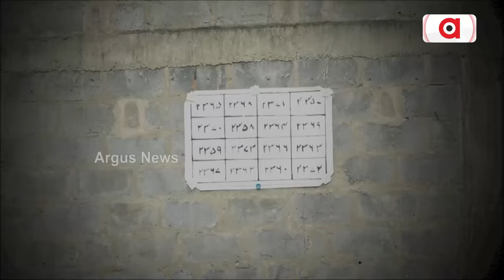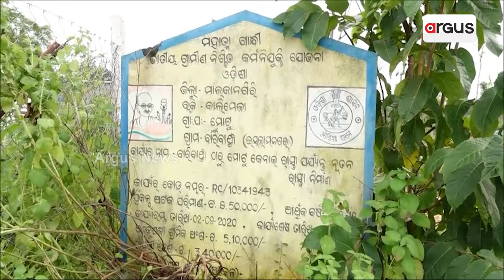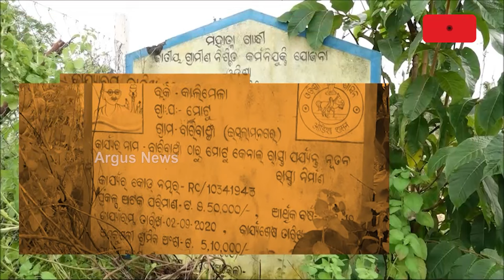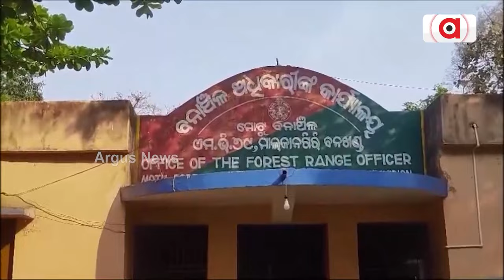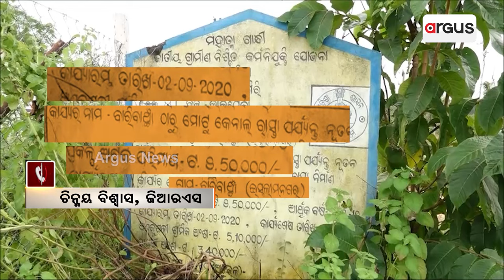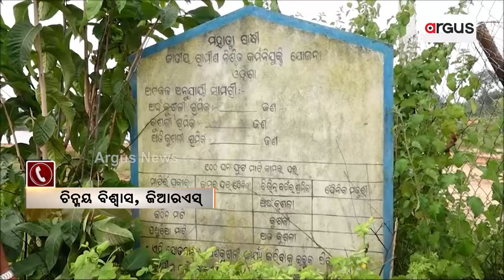ଲ୍ୟାଣ୍ଡ ଜିହାଦରୁ ଲଭ୍‌ ଜିହାଦ୍‌ || Land Jihad Love Jihad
ସାମ୍ନାକୁ ଆସୁଛି ମାସୁମ ଖାନର ଜାଲିମ କାମର ନୂଆ ନୂଆ ଖିଅ । ଖାଲି ଜମି ଜବର ଦଖଲ ନୁହେଁ, ଆଦିବାସୀ ଝିଅଙ୍କ ଶୋଷଣର କେନ୍ଦ୍ର ଥିଲା ମାସୁମଙ୍କ ଆଡ୍ଡା ଇସଲାମନଗର । ମାଲକାନଗିରି ବିଧାୟକଙ୍କ ଅଭିଯୋଗ, ଶହ ଶହ ଜୀବନ ସହ ହୋଇଛି ଖେଳ ।